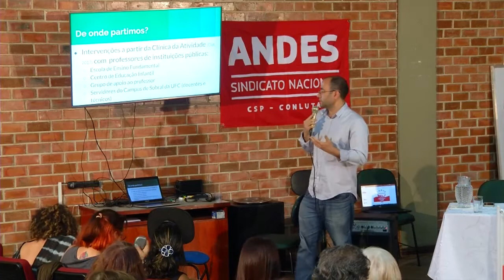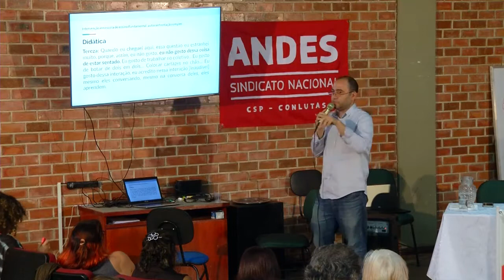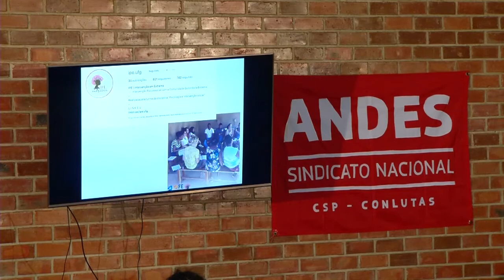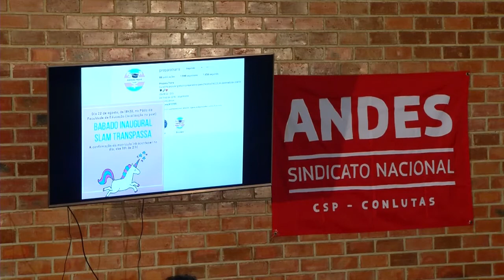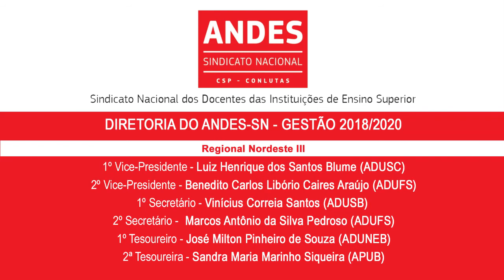Mesa 3 do VII Encontro Nacional do ANDES-SN de Saúde do(a) Trabalhador(a) Docente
Mesa 3 do VII Encontro Nacional do ANDES-SN de Saúde do(a) Trabalhador(a) Docente, no dia 26/10, com tema: Saúde Mental do(a) Trabalhador(a) Docente, realizado em Campina Grande, no Auditório da Unidade Acadêmica de Arte e Mídia - UFCG,em parceria com a ADUFCG.